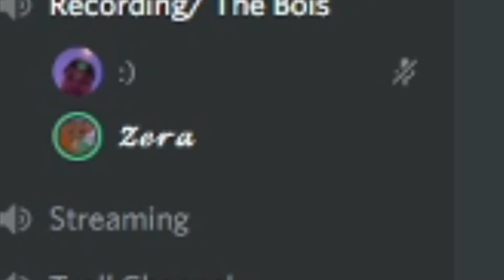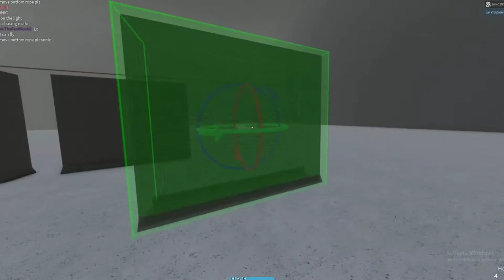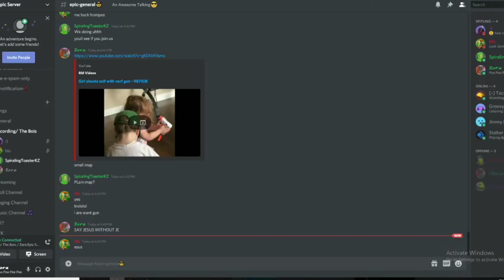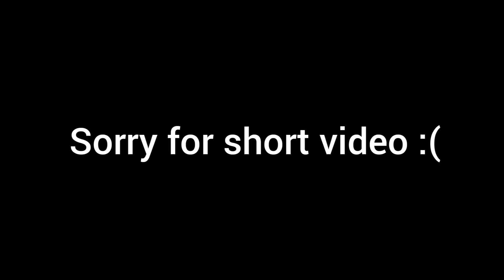Possum Goons Having Fun In Disturbing Ikea